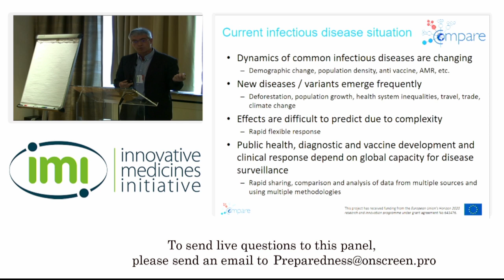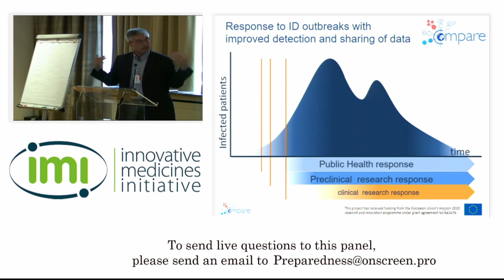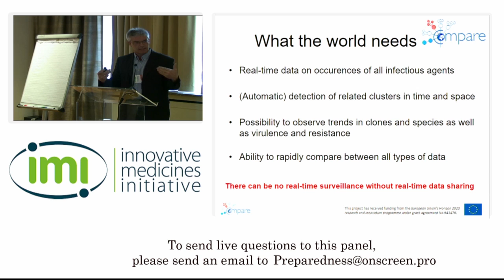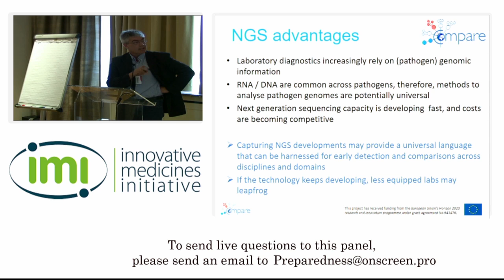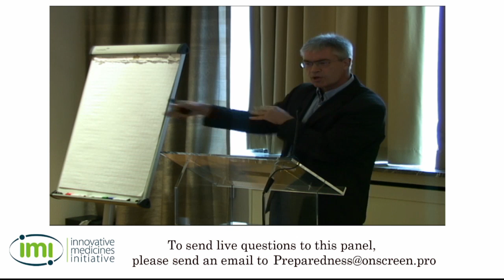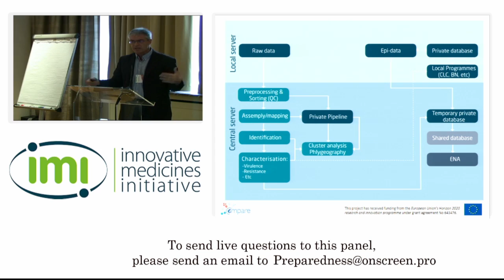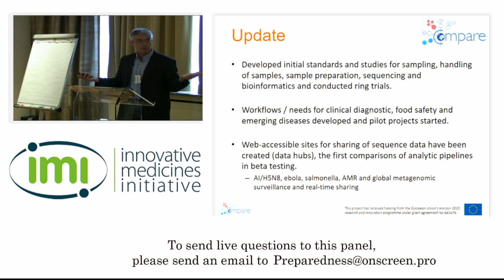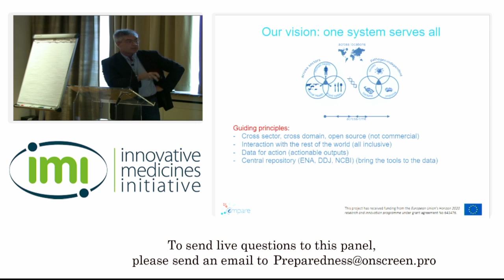Preparedness for emerging diseases: Frank Møller Aarestrup, COMPARE